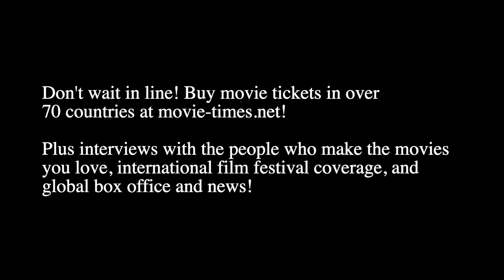Sofia Sanchez - THE HUNGER GAMES: THE BALLAD OF SONGBIRDS AND SNAKES